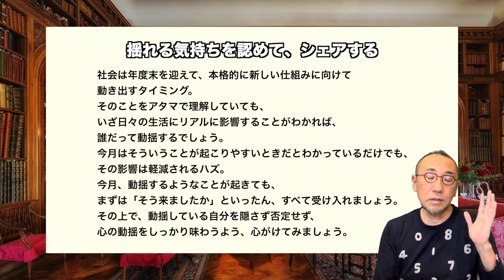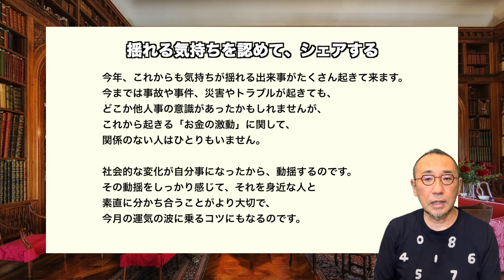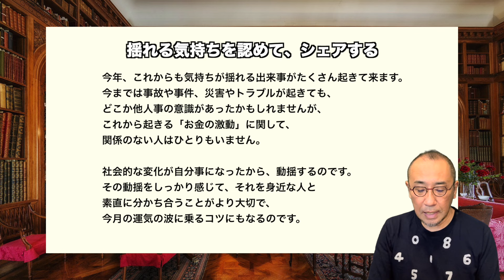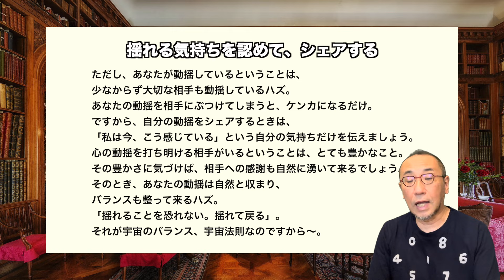第125回「３月マンスリーメッセージ・2024年激動の本番！3月動揺の第一波が襲いかかる⁉︎」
毎月恒例！今月の運気の波を数秘で読み解く！「はづき数秘術」で診る2024年3月は、「11:動揺」の月。数秘では、二桁のゾロ目の数字は「マスターナンバー」と呼ばれ、現実面よりも精神面が
クローズアップされるタイミング。先月2月から始まった、2024年「激動の本番」の波が、誰の目にも明らかになって来るのが、まさに今月から～！気持ちが「動揺」する出来事が起こりやすいタイミング。3月「動揺」するような「激動の第一波」が襲い掛かるとき。そのとき「あなた」は、
さて、どうする？！

【年に一度のチャンス♪ただ今、受付中！】
◎はづき虹映『宇宙瞑想の会2024』詳細・お申込みは、コチラから～♪